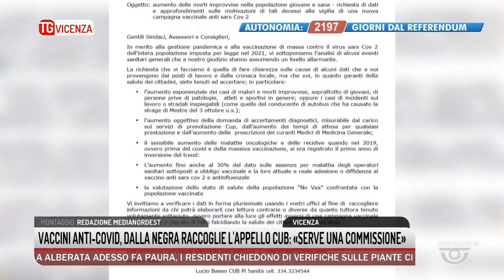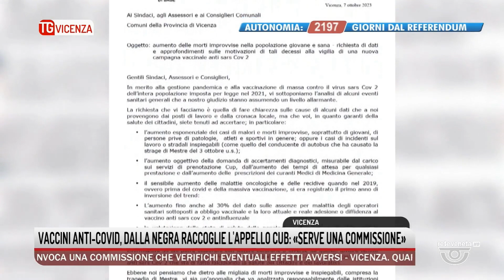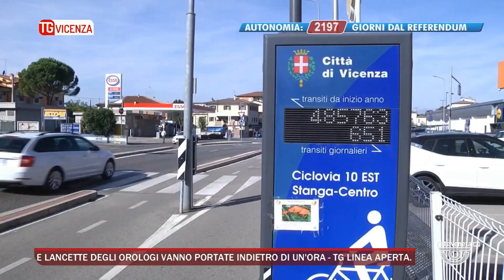TG VICENZA Edizione completa | 28/10/2023